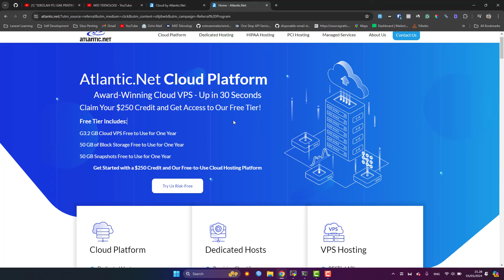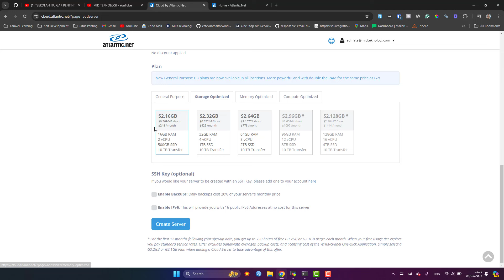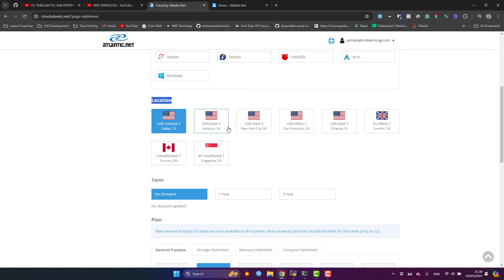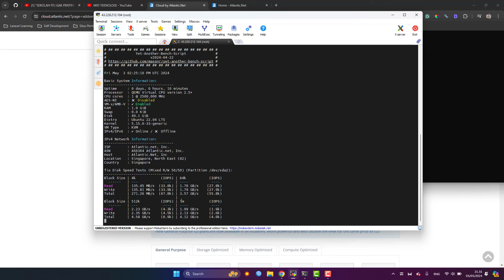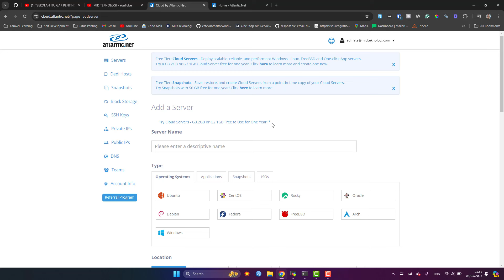VPS Gratis dari Atlantic (Rugi kalau gak tau)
Promo VPS Gratis Atlantic

di video ini kami membahas VPS Gratis dari Atlantic, simak videonya hingga selesai agar teman-teman mendapatkan informasi lengkap hasil benchmark vps gratis dari atlantic